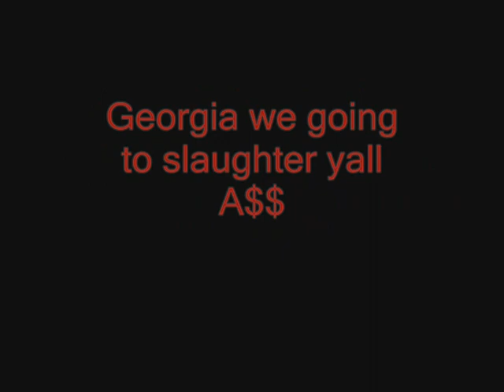Mustangwalker Alabama & Mississippi vs Georgia pt2.wmv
August 7th 2010 it's going down @Columbus ms Dragstip